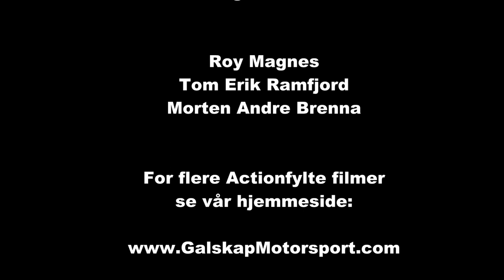Rally Telemark 2014 Del 3 SS 1,3,5,7